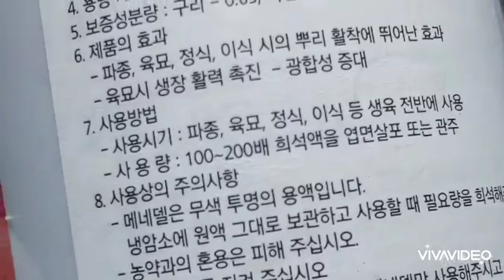호접란 겨울철 관리하는 방법과 잎과 뿌리 특성과 수명. 지지대 해 주는 방법.